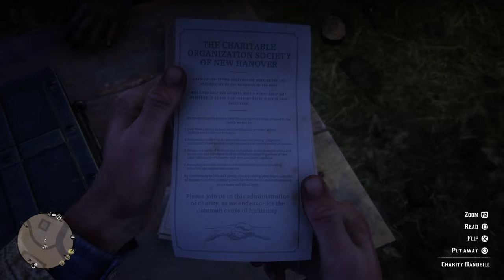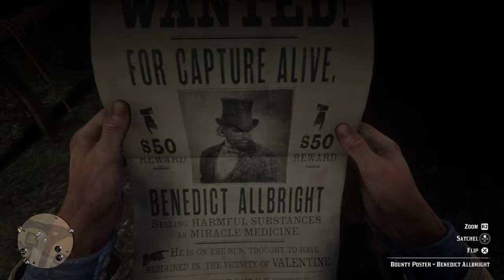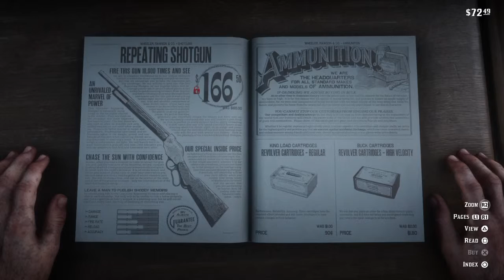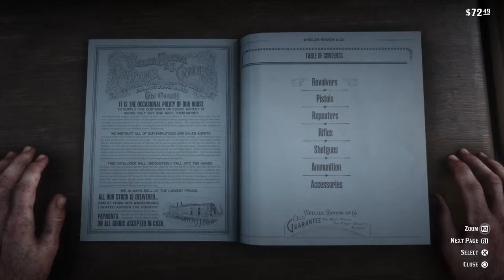Red Dead Redemption 2 walkthrough pt 9